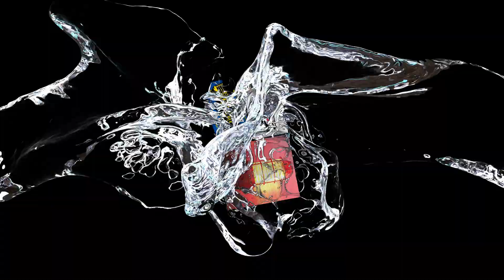COWBOY ROB Simon Says 04 14 2023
Highlights from the Break Away Bar & Grill with All Stars Powerplay Karaoke Friday Nights